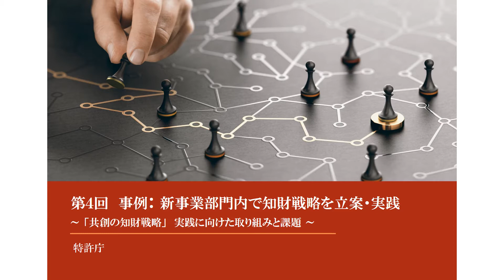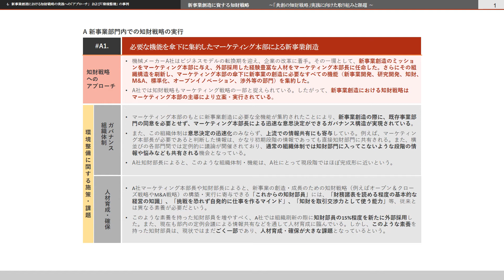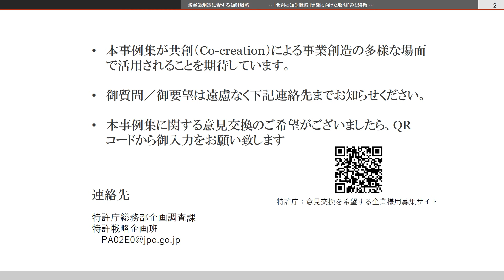第4回 事例：新事業部門内で知財戦略を立案・実践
新事業創造に資する知財戦略事例集」の説明動画（第4回）です。
 第4回は、「新事業部門内での知財戦略を立案・実践」についての事例を説明しています。
 ※テーマ毎にコンパクトにまとめた動画を第14回まで公開予定。